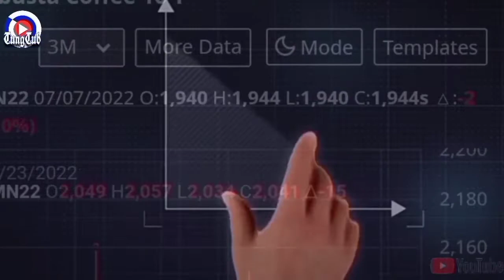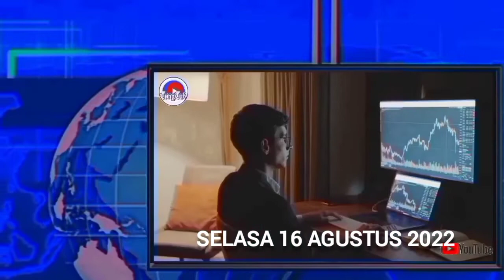HARGA KOPI ROBUSTA SELASA 16 AGUSTUS 2022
Pasaran harga Kopi Robusta asalan yang kami informasikan, adalah harga pembukaan pasaran harga Kopi Robusta Asalan kering, dengan kadar air maximal 20% Adapun harga Fix nya, tetap tergantung pada Rendemen akhir kopi tersebut, bisa lebih murah atau lebih mahal (sesuai dengan kwalitasnya )

Selalu Lakukan penelitian lebih lanjut dan Analisa mendalam sa'at akan bertransaksi jual beli kopi di pasar ril nya

Ket:
📊🕒Harga berlaku hingga  pukul 15,00WIB, jika ada perubahan harga sebelum jam tersebut kami akan reupload harga terbarunya
🟥Merah=Turun
🟩Hijau=Naik
🟦Biru=Unch